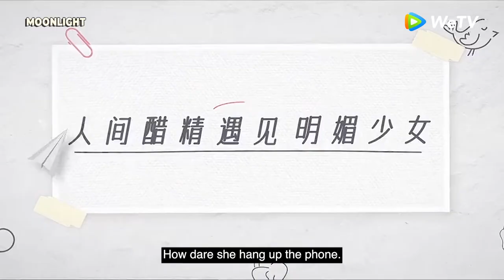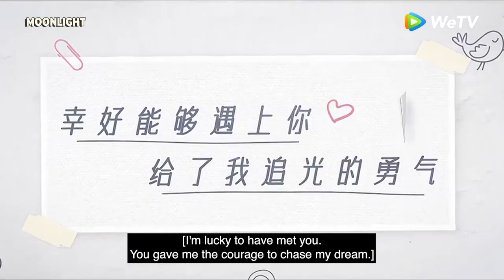Moonlight on WeTV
Saksi ang mga libro sa kanilang pag-iibigan.

Go VIP to watch advance episodes.

Title: MOONLIGHT
Cast: Yu Shu Xin and Ding Yu Xi